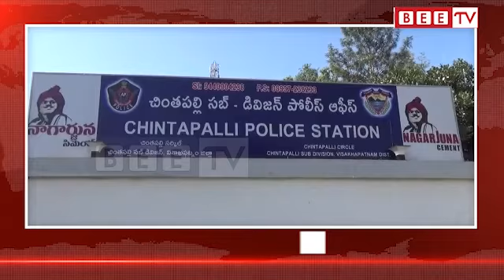VSP DOPIDI DONGALU ARREST \\ BEETV TELUGU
VSP DOPIDI DONGALU ARREST beetv Live TV Newscast: Watch free live tv news streaming online and live tv newsflash about breaking news, sports news, entertainment and movies news ...